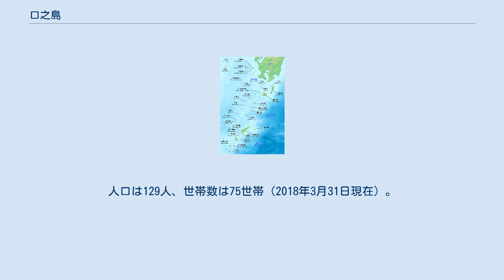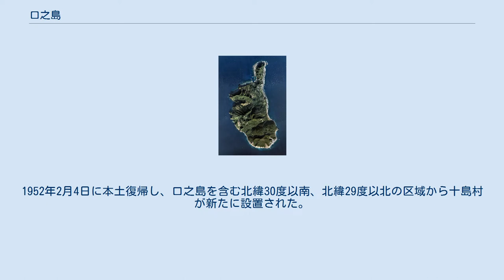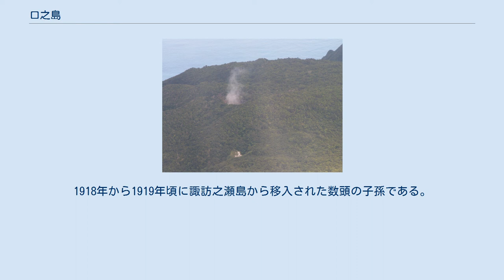口之島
日本 」 鹿児島県 」 鹿児島郡 」 十島村 」 口之島 トカラ列島（薩南諸島、中部） 口之島（くちのしま）は、吐噶喇列島に所属する火山島である。
トカラ列島の最も北に位置しており、十島村の玄関口にある。
 行政区画としての口之島は、鹿児島県鹿児島郡十島村の大字である。
 口之島の北部を北緯30度線が通っており、日本では唯一陸地上にある。
第二次世界大戦敗戦後の1946年2月2日、連合国最高司令官によって出された覚書「若干の外かく地域を政治上行政上日本から分離することに関する覚書」（SCAPIN677）によって、北緯30度線を境界に口之島を含む北緯30度線以南がアメリカ合衆国の統治下となった。
1952年2月4日に本土復帰し、口之島を含む北緯30度以南、北緯29度以北の区域から十島村が新たに設置された。
 安山岩質溶岩ドームの集合した火山島で、島の中央部には前岳(628m)があり、前岳南東斜面には急な滑落崖が発達する。
前岳山頂部には僅かな噴気活動を行っている割れ目火口（直径100m以下）が存在しているが有史以降の噴火記録は残っていない。
しかし、火山研究者からは、最新の水蒸気噴火は18世紀以降の可能性が指摘されている。
 大部分が鬼界アカホヤ火山灰堆積以前の噴出物であることから約7,300年前よりも古く、横岳起源の降下軽石と火砕流中の炭化木からは、13000yBPと11000yBPの年代値が得られている。
約7,900年前頃の横岳、南横岳、北横岳で起きた馬蹄形崩壊によって岩屋口岩屑なだれ堆積物が発生し、崩壊地形の内部に前岳火山が成長した。
アカホヤ火山灰の堆積以降では、燃岳火山などの小規模な溶岩ドームが成長した。
最も新しい溶岩ドームは燃岳火山で、山頂部には幾つかの爆発火口がある。
 口之島という地名は江戸期より見え、薩摩国川辺郡のうちであった。
薩摩藩直轄地で郷（外城）には属さず、薩摩藩の船奉行の支配下に置かれていた。
中之島や宝島と同様に津口番所、異国船番所、異国船遠見番所が併置されており、鹿児島城下より派遣された在番と横目が常駐しその他郡司、島民から推挙された2名が島政を行った。
「薩藩政要録」及び「要用集」によると、所惣高110石余とある。
 鹿児島港南埠頭から十島村営フェリー「フェリーとしま2」で連絡する。
 野生状態で生息する固有種の在来牛。
起源は少なくとも約100年前とされている。
1918年から1919年頃に諏訪之瀬島から移入された数頭の子孫である。
 タモトユリは口之島固有種で、非常に優美なユリとして知られ交配に使用され園芸品種のカサブランカなどが作出された、乱獲されて一旦は野生絶滅した。
その後に自生地由来株の植え戻しが行われており、現在は絶滅危惧IA類に指定されるとともに、地域住民の手で保全活動がされている。